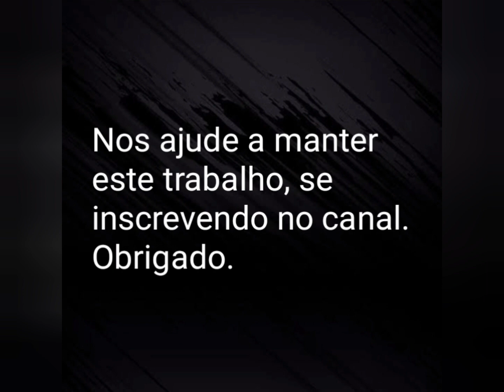Cangaço: Lampião e Corisco quase trocam Tiros!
"Dali a pouco os cangaceiros retornaram escoltando os cabras. Lampião e Corisco discutiram exaltados. Os cangaceiros ficaram de prontidão, esperando o pior, pois o caso era grave..."

Referências:
"Lampião, a Raposa das Caatingas", de José Bezerra Lima Irmão

Imagens:
.Benjamin Abrahão
."O CANGACEIRO (1953)
.Internet